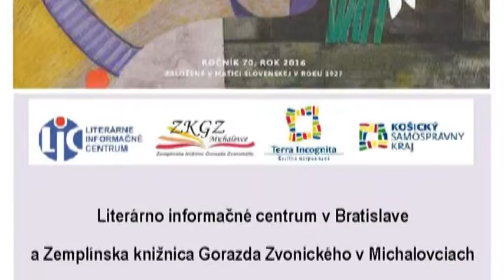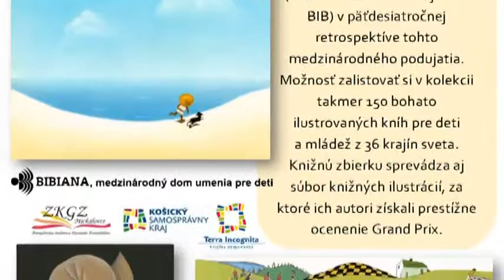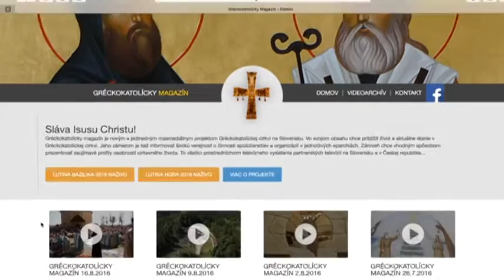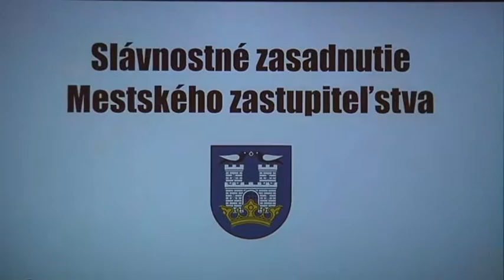Kam za kultúrou